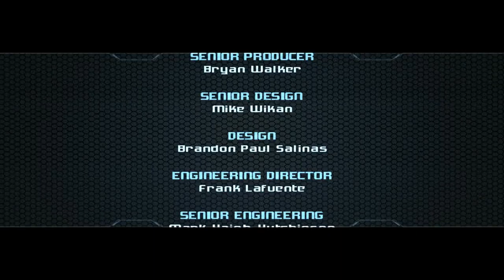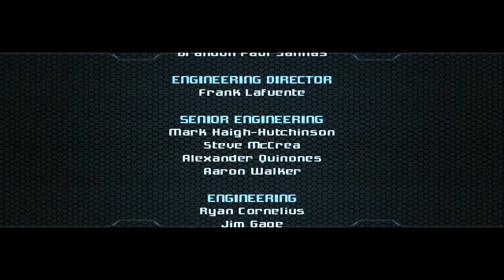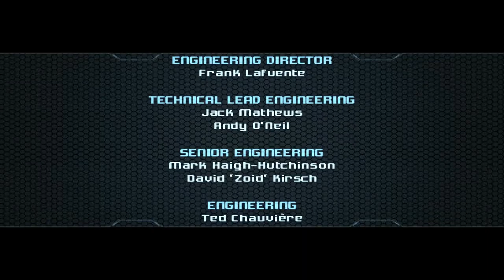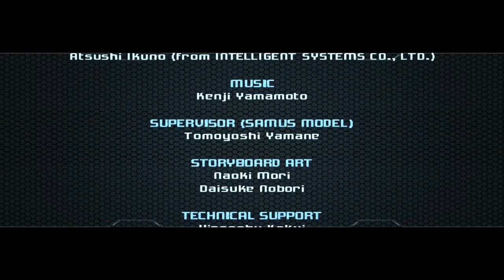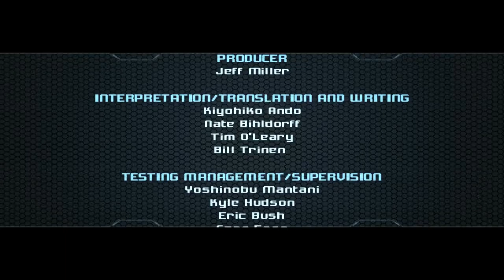Metroid Prime 2: Echoes [28F] Losing the Light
They really do like taking away your really good suit at the end of these games. And I am very bad at screw jumps.

That's the end of Metroid Prime 2: Echoes. I enjoyed it, but not nearly as much as the original. The areas were more cohesive and less cliche, but the most impressive areas were at the beginning, and it started to feel samey as the game went on.

The dark world was an interesting idea, and a nice nod to previous Nintendo games, but it made backtracking an even bigger chore. It made it harder to remember the path and route to new places. Similarly, the ammo for the dark and light weapons made them almost useless for me—I was perpetually low on ammo, and only figured out how to restock them near the end of the game.

It eliminated the problem of the original beam being useless by making the other ones useless for me. The visors also had very limited functionality, although that was something it and the original game had in common.

I'm not sure whether or not this one had more bosses, but it definitely felt like it did, and the bosses were more varied in gameplay style. They were definitely improved in this one, although the final boss was more confusing than it should have been, given the constraints, and it felt like most of the challenge came from figuring out what to actually do against a time constraint.

This game also suffers in my mind, probably unfairly, by being a sequel. The original was, well, just that. Original. This retreaded a lot of the same paths, and didn't have the novelty of the original. I enjoyed playing this, but if I were to pick a game from the Metroid Prime series to replay in the future, it wouldn't be this one.